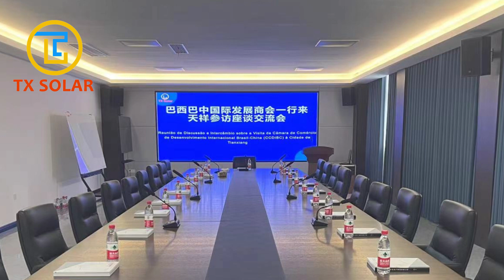Câmara de Comércio de Desenvolvimento Internacional Brasil-China (CCDIBC)-Tianxiang